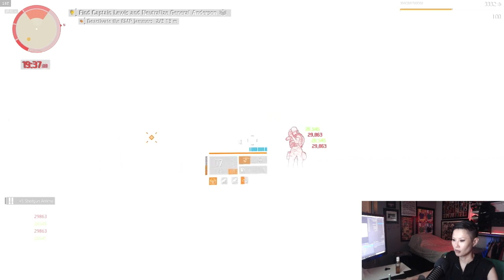Solo Heroic Anderson EASY With This Build!! | 80% PFE + FULL GAMEPLAY - The Division 2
Showcasing this PFE build to solo Manhunt Anderson easy in Heroics TheDivision2 + FULL GAMEPLAY!! PS: This video showcased my first completion from pulling the lever onwards. Always go for objectives first!!

Best Ways To Support Neuro

Send Neuro a Steam game to play
► Steam ID: 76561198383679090 / neuroisdelicious / neuroisscared
(Gifter will be credited accordingly when game is being showcased)

Surprise Neuro with a gift via her Amazon Wishlist